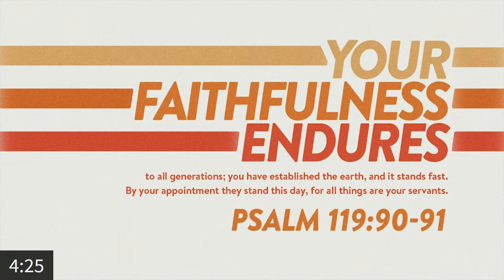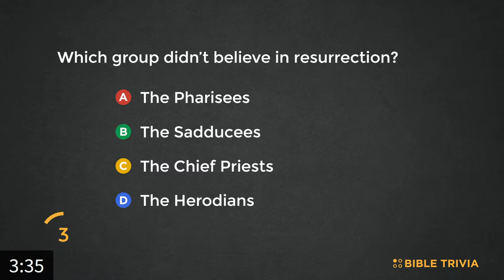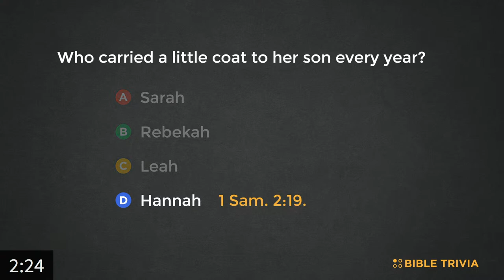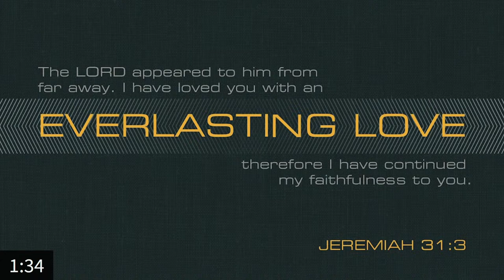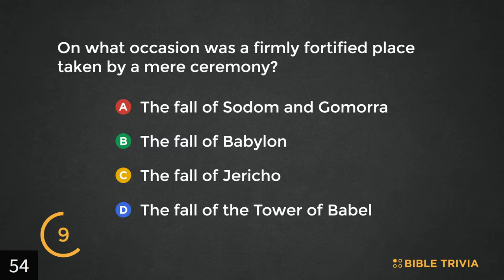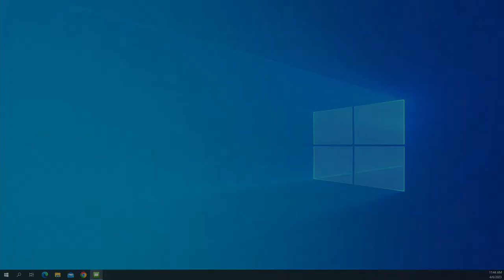Rebekah Bartels | Thursday, April 6, 2023